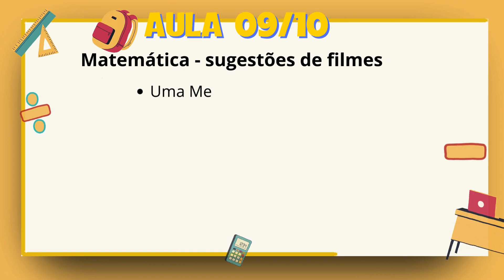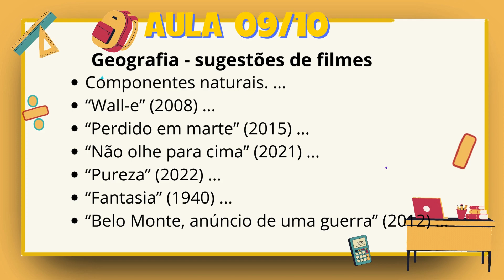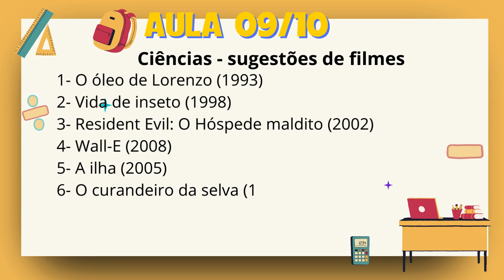RECLASSIFICAÇÃO aula 09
Aula 09/10 Reclassificação - O objetivo desse curso é dar ao aluno condições de passar na prova de reclassificação, lembrando que para o objetivo ser alcançado o aluno deverá se emprenhar em todas as dicas, e se comprometer a estudar e adquirir conhecimento suficiente para alcançar as suas metas.